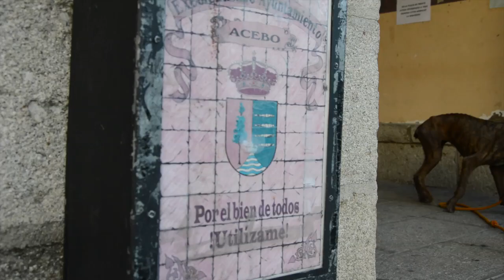Free quiere olvidar su pasado ANIMAL RESCUE ESPAÑA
Se encuentra en Madrid, pero puede ser adoptada en cualquier punto de España.